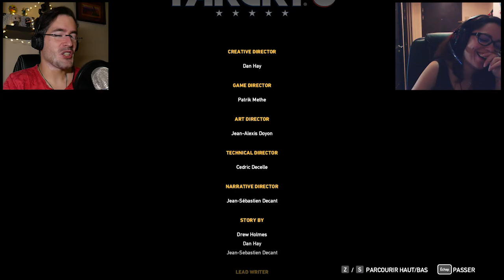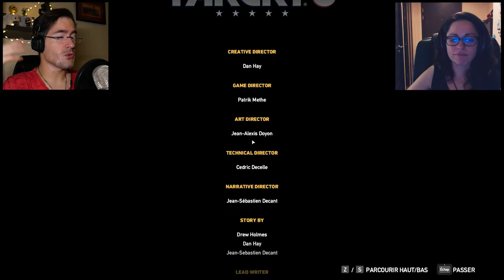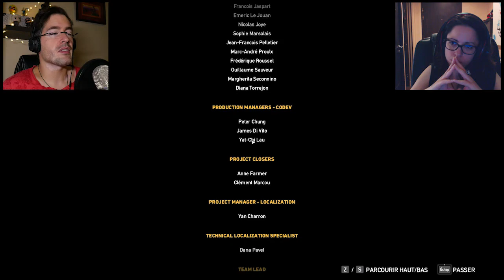UNE FIN EXPLOSIVE ! - Far Cry 5 #17 (Fin)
Nous sommes le roi et la reine des mauvais choix avec Trasia ...